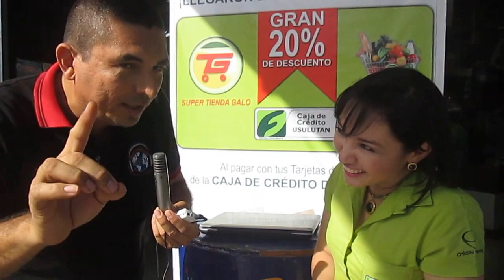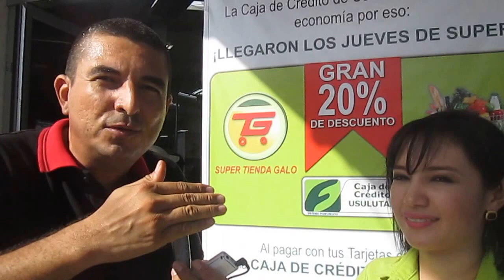Jueves de Ahorro con las tarjetas de la Caja de Crédito de Usulután